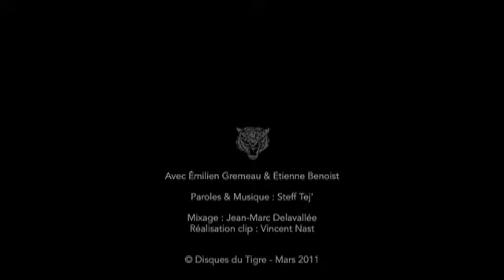Steff Tej & éjectés - APPELLE-MOI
Steff Tej & Ejectes : Appelle moi (official video)